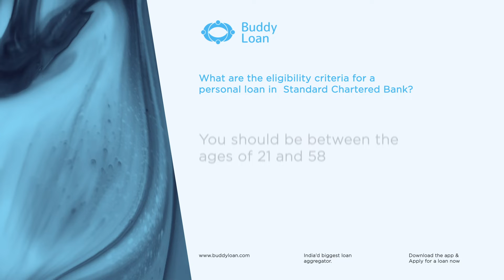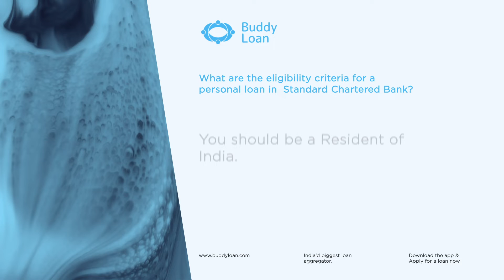Get Rid of Your Financial Problems With A Standard Chartered Personal Loan!!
If you're looking forward to getting a personal loan with easy money with very minimal documentation & lower interest rates, look no further than standard Chartered Personal loan

In this video we have discussed the things that can help you to get an instant personal loan from Standard chartered bank, we have also discussed about the benefits of taking a loan from Standard characters bank. Check out